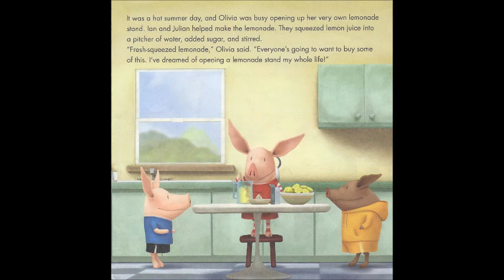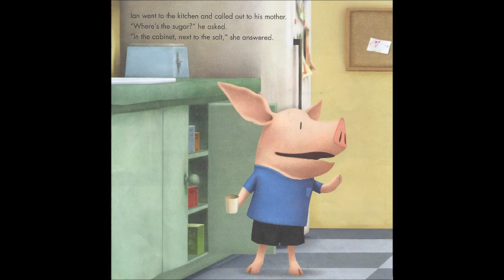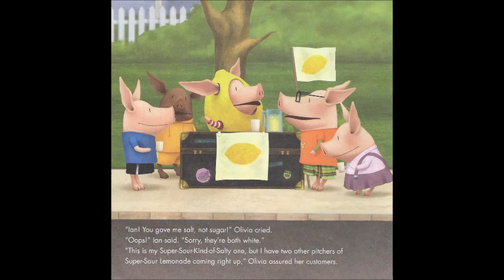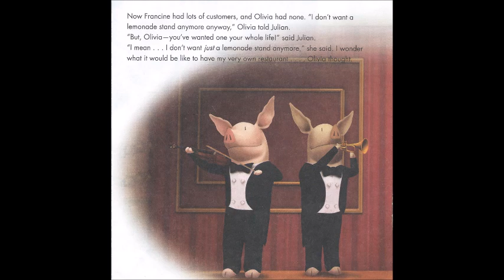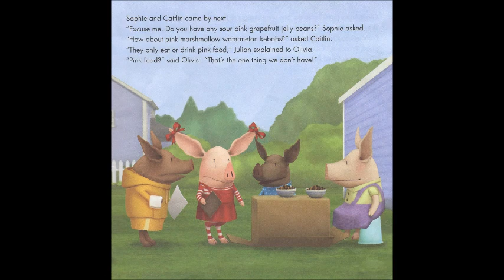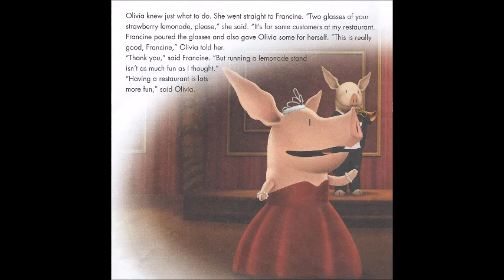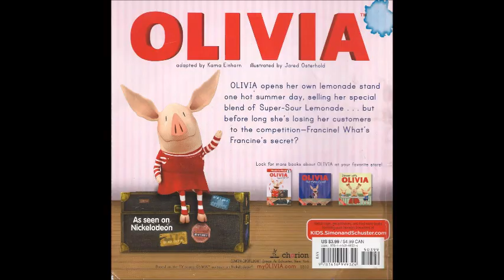Olivia Opens a Lemonade Stand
This is a live reading of "Olivia Opens a Lemonade Stand".
Author: Kama Einhorn
Illustrator: Jared Osterhold
AR: 3.0/0.5 pt.